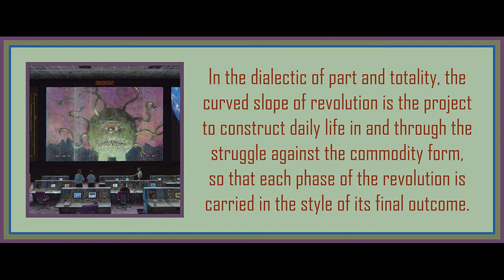Chapter 25 from The Revolution of Everyday Life by Raoul Vaneigem